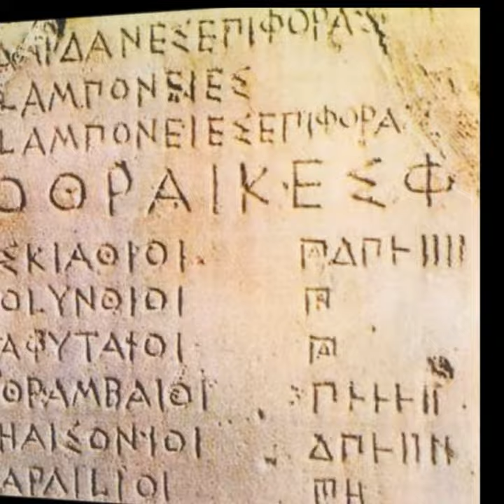Правдивая история Демиса Руссоса Часть 2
# Shorts Демис Руссос. Неизвестные и правдивые подробности в истории сладкоголосой мировой звезды , по версии Квартета И. По материалам радио-программ авторства "Квартета И", выходивших в начале 2000-х на "Нашем Радио". В этих сериях истории альтернативных Звёзд шоу-бизнеса, "родившихся" на постсоветском пространстве.